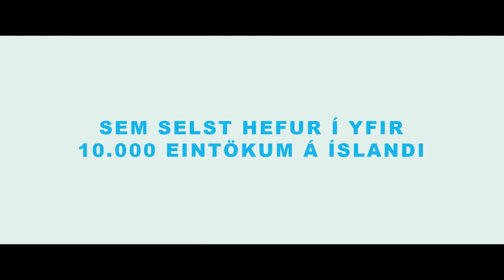Maður sem heitir Ove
Ove er 59 ára, hann er geðstirði maðurinn í hverfinu sem nokkrum árum fyrr var steypt af stóli sem formanni götufélagsins. Honum er alveg sama og heldur áfram að stjórna hverfinu harðri hendi. Þegar Parvaneh, sem er ólétt, og fjölskyldan hennar flytja í húsið á móti Ove og bakka á póstkassann hanst fyrir slysni taka að myndast vinabönd, alveg óvænt. Maður sem heitir Ove er dramatísk gamanmynd um óvænta vináttu, ástina og mikilvægi þess að umkringja sig með réttu verkfærunum.

Myndin er byggð á samnefndri metsölubók eftir sænska rithöfundinn Fredrik Backman sem naut mikilla vinsælda hér á landi.